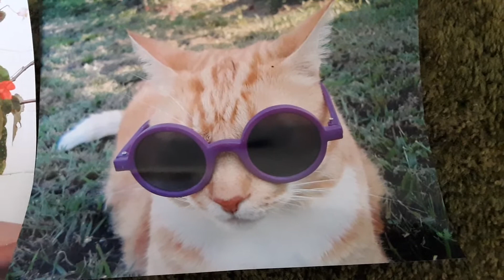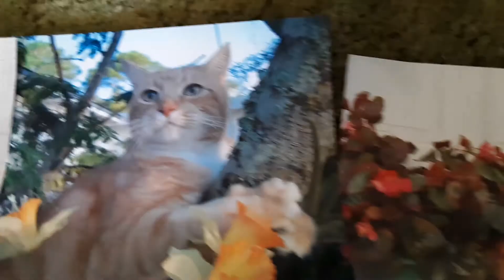Garfield's 8th Year at The Rainbow Bridge🌈🌠🎵🎶🐾♥️😸🐈😽🌻🌻🌻🌻🌻🌻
I remember the sadness of losing Garfield, and the happiness of a new love. Willie.😽♥️🐾

VIDEO LINKS

Boy the Cat wears a Sunflower🌻😼

Al Stewart's The Year of the Cat

BONUS VIDEOS

(I didn't mention these in today's video, but you may be interested).

Willie looks out the window at a sunflower

This was one of my first videos and is in vertical format.

Christmas Memories of Garfield Part II